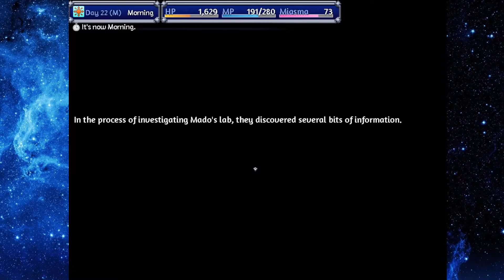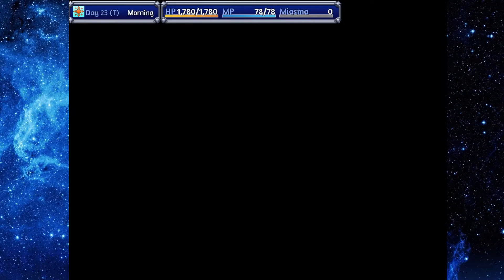Since when did we have clones...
We return with the Anime RPG of Magical Girl Celesphonia.  We are the character of an anime girl that now has the powers of Ars Memoria, which allows her to be suited in combat, (clothes included). This time around, we are dealing with some clones... I am confusion...

What is Magical Girl Celesphonia?

Amane has always lived for herself, choosing to focus on her studies and happiness. But what will she do when given magical powers beyond human comprehension to face a horde of terrible monsters? It's time for her to become Magical Girl Celesphonia!

▶️ ALSO WE HAVE AN OUTRO 🎧🎧🎧